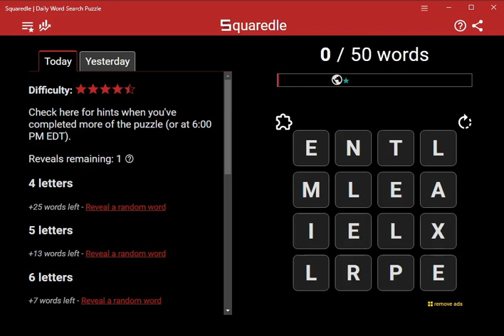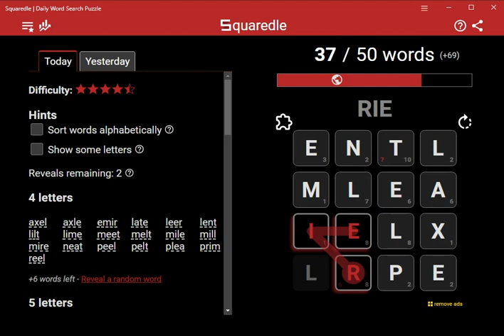AI Solves Today's Squaredle: 8/20/2023 (ASMR)